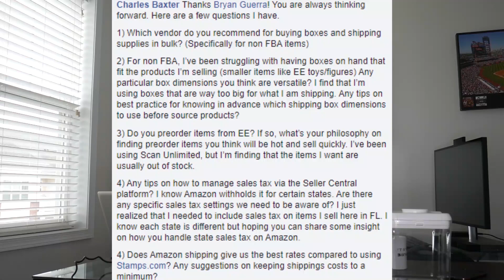Should You Pre order Products from Wholesale Suppliers before they are released?